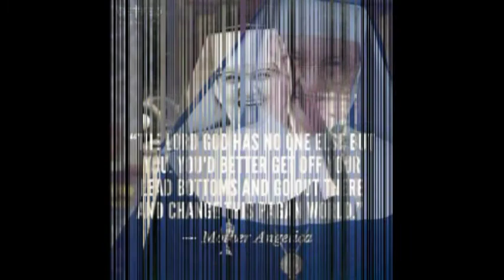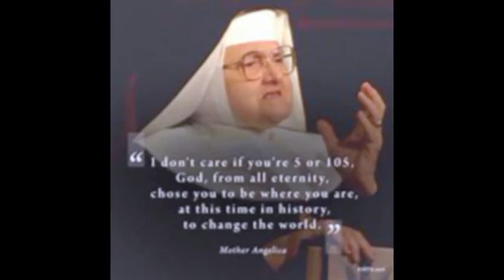MOTHER ANGELICA OUR HEROINE